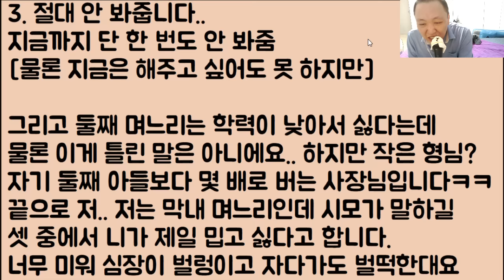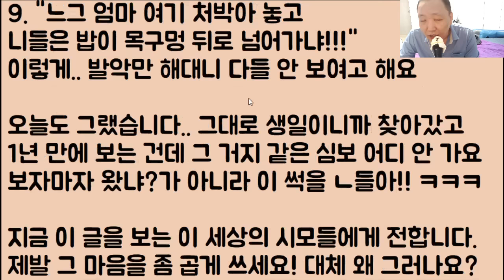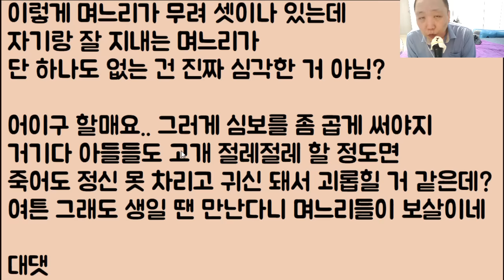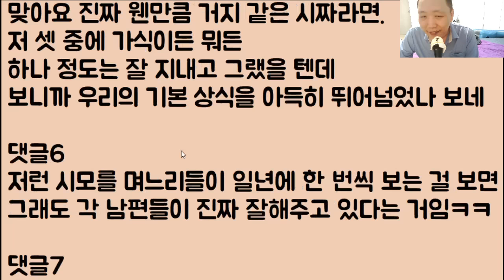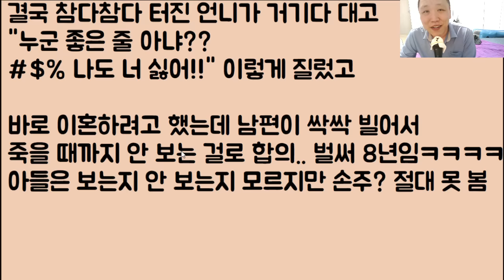[푸핰ㅋㅋ🤣🤣] 며느리인 내가 너무너무 미워 그 분노 때문에 심장이 벌렁벌렁 자다가도 벌떡벌떡한다는 시모.. 그래서 그냥 요양원에 처박아 줬음ㅋㅋ